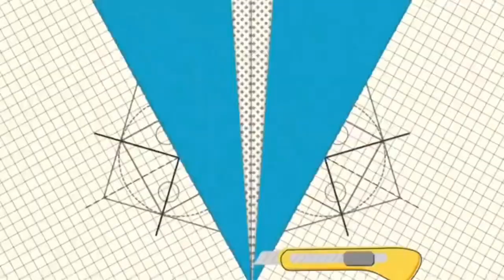Tribute Painting of the Beloved King Salman of Saudi Arabia - Ramadan Special Portrait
Abstract painting bestowing respect to the King of Saudi Arabia and highlighting the sacred Kaaba during the month of Ramadan and the time of pilgrimage...